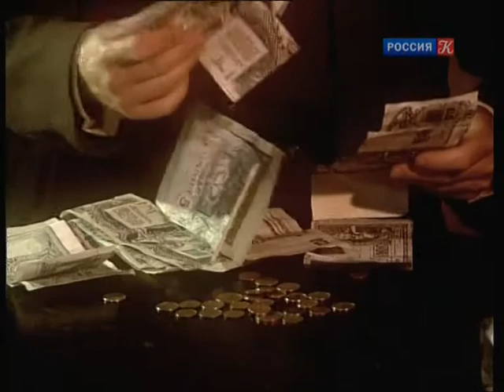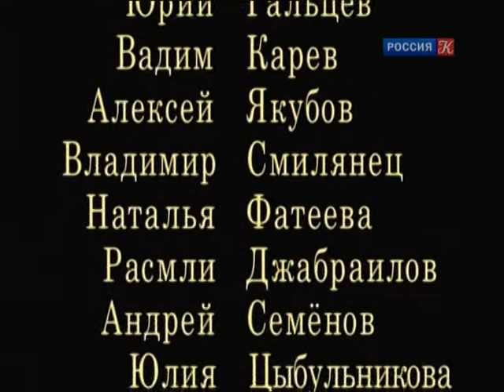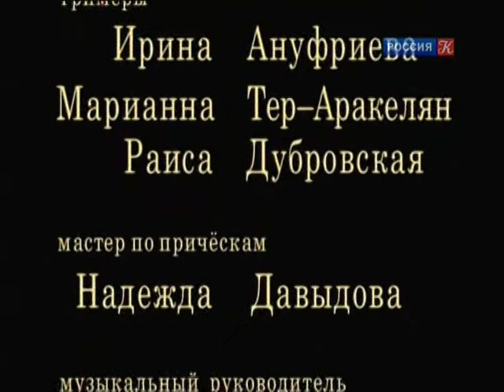Страницы театральной пародии - 5 серия | Театр купца Епишкина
Описание: Описание: Театральные пародии по пьесам конца 19 — начала 20 века:
* «Гастроль Рычалова»по Н. Урванцеву (50 мин.);
* «ЖанНуар и Анри Заверни, или Пропавший документ» по Н. Урванцеву (40 мин.);
* «Графиня Эльвира» по пьесе Е. Мировича (50 мин.);
* «Театр купца Епишкина» (40 мин.).
Режиссёр: Александр Глобин
В ролях: Любовь Полищук, Николай
Трофимов, Лев Дуров, Юрий
Васильев (II), Семён Фурман, Евгений
Александров, Наталья Фатеева,
Александр Пожаров, Юрий Гальцев,
Владимир Смилянец, Алексей Якубов,
Вероника (Ника) Козоровицкая,
Расми (Рамзес) Джабраилов, Иван
Глобин, Светлана Спиридонова,
Руслан Музафаров, Светлана Кифа,
Александр Леньков, Вадим Карев,
Алексей Макаров, Леонид Сергеев,
Константин Юшкевич, Михаил
Трясоруков, Леонид Тимцуник, Дарья
Белоусова, Наталья Коренная, Юлия Цибульникова, Ирина Линдт, Дмитрий Шаблинский, Елена Стефанко, Сергей Спиридонов (II), Андрей Семёнов (III) _
Thanks to film director Alex K. for a "Culture" TV database access